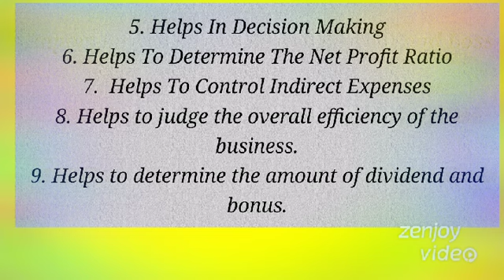Profit and Loss Account Banking Sector#@subiseducationcenterBanasthali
Easy to crack exam